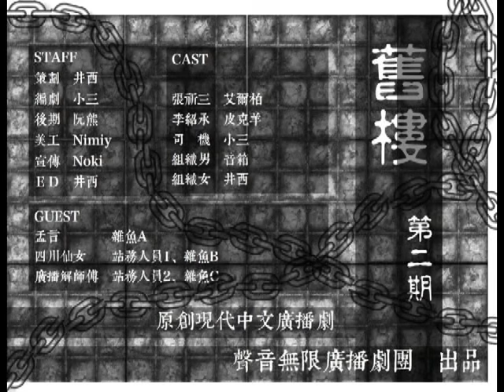《舊樓》 第二期 全年齡現代懸疑原創廣播劇 【聲音無限】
《舊樓》第二期  台灣聲音無限廣播劇團 2015現代全年齡原創劇

張祈三終究被李紹承說服，兩人一同回到了故鄉，要找尋10年前的真相。
究竟真相到底是什麼、突然出現在他們眼前的神秘人物又是誰呢？
而李紹承到底又隱瞞了什麼沒對張祈三說出口的事情.

【STAFF】
策導：井西
編劇：小三
後期：阮熊
美工：Nimiy
宣傳：Noki

【CAST】
張祈三：艾爾柏
李紹承：皮克羊
司機：小三
組織男：音箱
組織女：井西
報幕：艾爾柏

【GUEST】
雜魚A：孟言
站務人員1、雜魚B：四川仙女
站務人員2、雜魚C：廣播解師傅